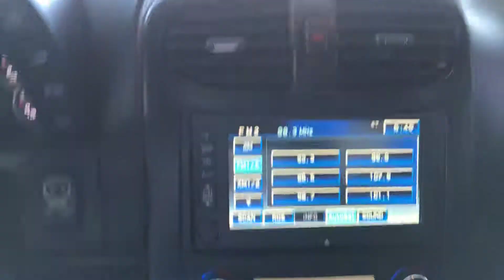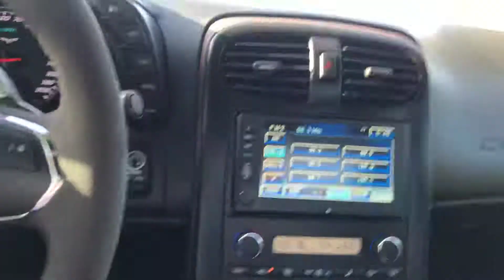May 26, 2018